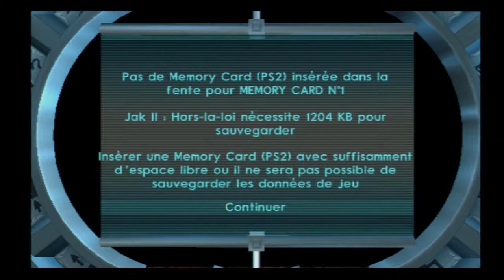BCS-Live Jak 2 Tentative du Village des Sables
Et voilà un BCS-Live que j'avais en réserve depuis les alentours de Noël 2016!